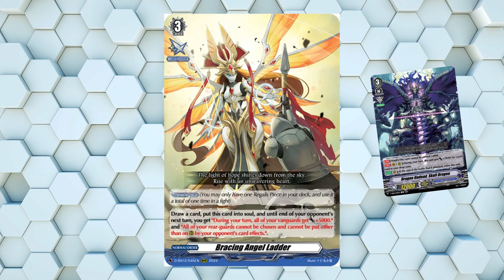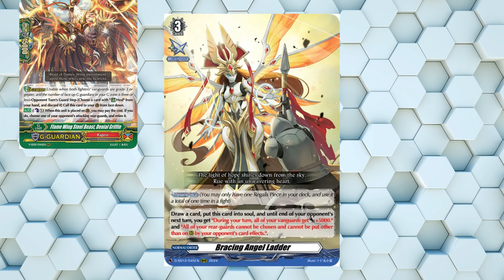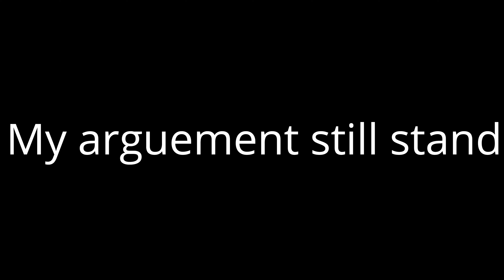Don't buy Bracing Angel Ladder, do this instead | Cardfight! Vanguard!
Did you caved and bought Angel Ladder already?
You did? Boo!